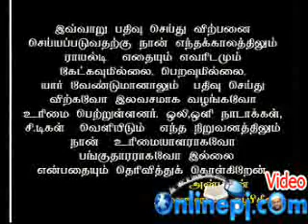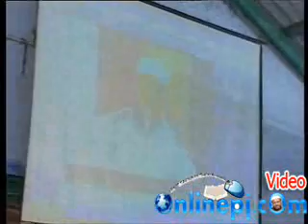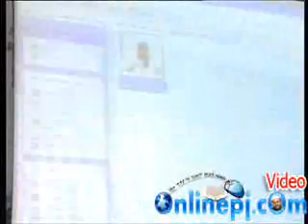PJ வின் தர்ஜுமா விவாதம் 2